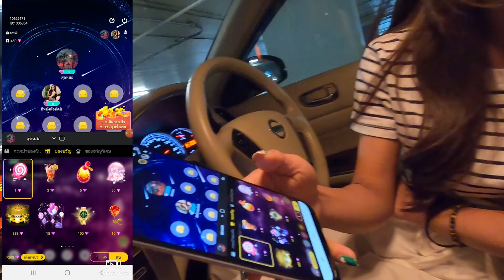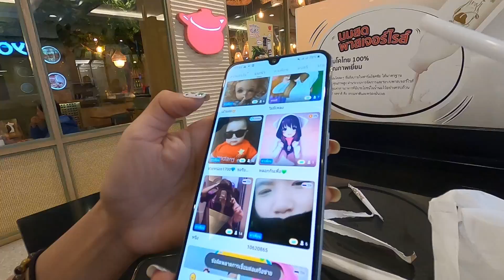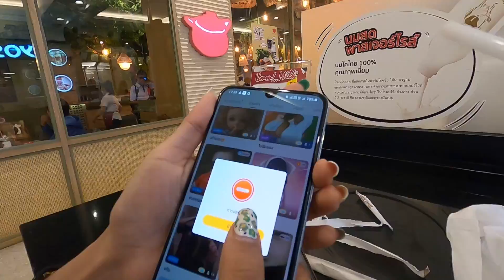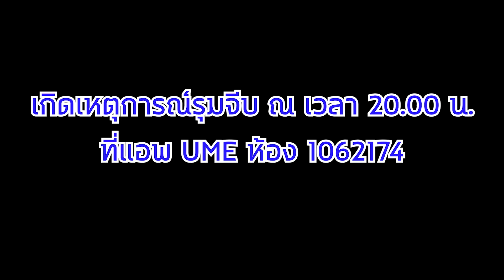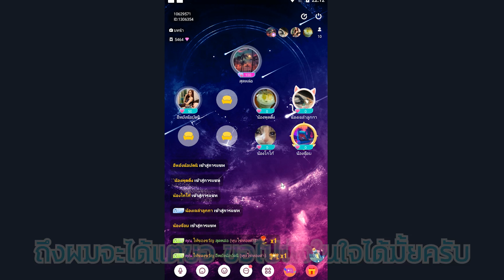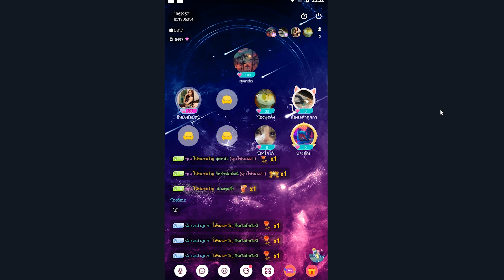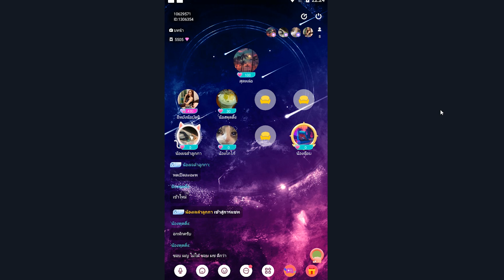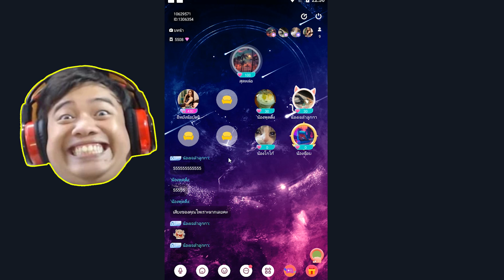ผมได้เจอเธอแล้ว แต่เธอกลับทำสิ่งนี้กับผม ...